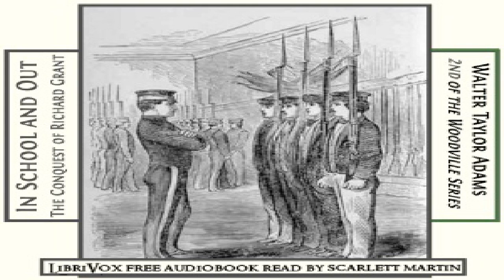In School and Out; The Conquest of Richard Grant | William Taylor Adams | Religion | English | 2/3